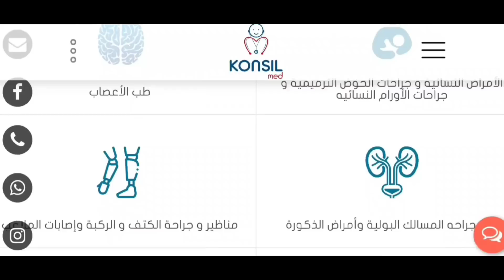عائد أذون الخزانة بالجنيه المصري و الدولار الأمريكي الطرح الأول يونيو ٢٠٢٣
نتيجة طرح أذون الخزانة الطرح الأول يونيو 2023
أذون الخزانة بالجنيه المصري
و طرح أذون خزانة بالدولار الأمريكي

شركه كونزيل ميد هي شركه ألمانيه وهي عباره عن اكبر بلاتفورم وتطبيق ف أوروبا عليها اكبر البروفيسورز والاستشاريين في المانيا وسويسرا وامريكا وإنجلترا وفرنسا في اكتر من ٤٨ تخصص فرعي دقيق و تقدر تكشف اون لاين و تكلمهم فيديو و تعرض عليهم مشكلتك ..